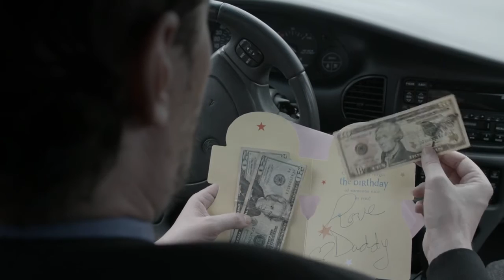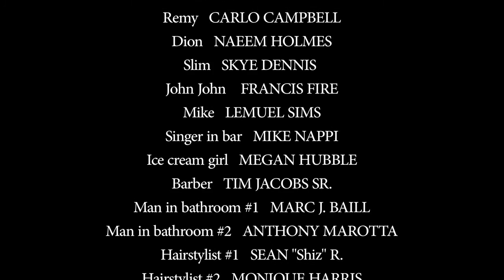Hamilton Chronicles short film